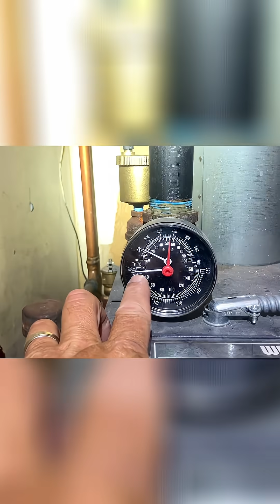No Heat? Plumber's Fix: Undocumented Boiler Error! Let's go!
A no-heat emergency call reveals an undocumented HVAC error. Thermal imaging confirms the system's heating, but there's a temperature discrepancy. Pipe Doctor Home Services delivers prompt, professional HVAC service in Long Island/NYC.